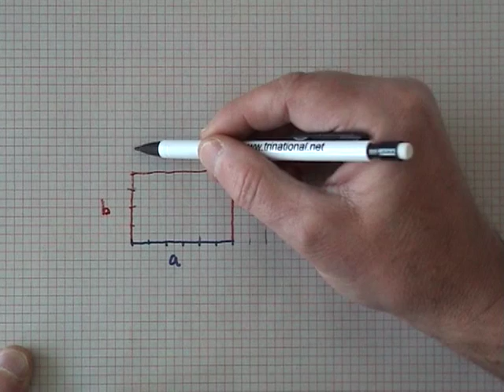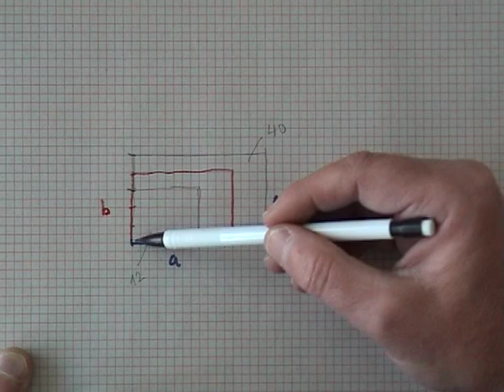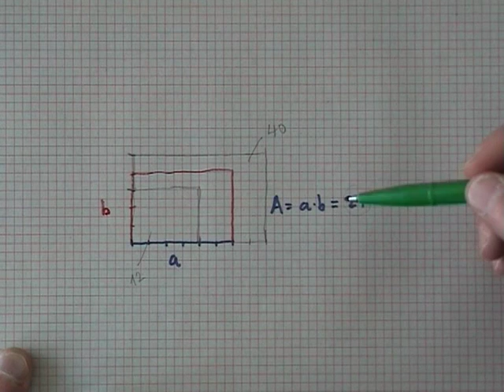* Fehlerfortpflanzung Multiplikation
Fortpflanzung maximaler Fehler,  Einführung